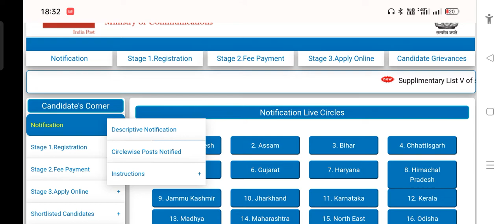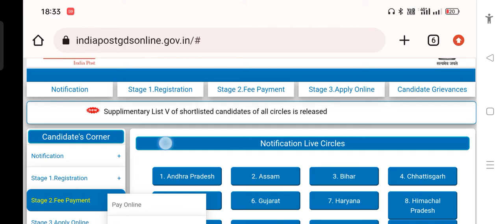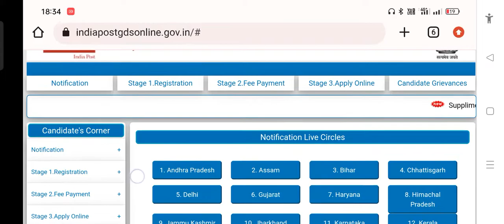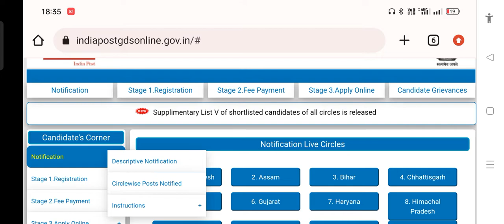gds result | gds new update | India post office gds new update | gds 6th list | gds 7th list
नमस्कार दोस्तों...

 About this video India post office gds 2022 | gds   2022 |  6th list gds ! 7th list gds | full details |

 इस चैनल पर जल्द daily class शुरू होगी उम्मीद करता हूं कि वीडियो आपको पसंद आया होगा । दोस्तों अगर Bank Railway Ssc या अन्य किसी State level Exam की तैयारी कर रहे हो तो आप मेरे चैनल को जरूर से सब्सक्राइब कर लीजिए और bail आइकन को दबा दीजिए

 @Exampur Motivation
    @Sarkari Guru     @wifistudy 2.0           @KT  EXAM              @wifistudybyUnacademy                @D2RSTUDY          @MysmartTrick8             @mysmartsupport             @Abhayomer

test_news